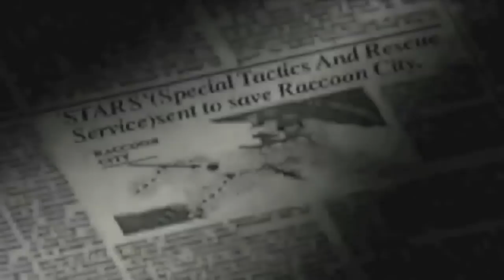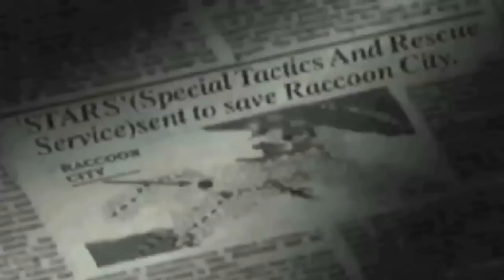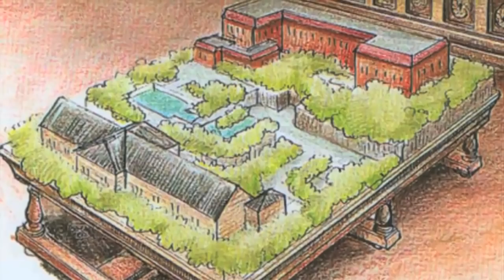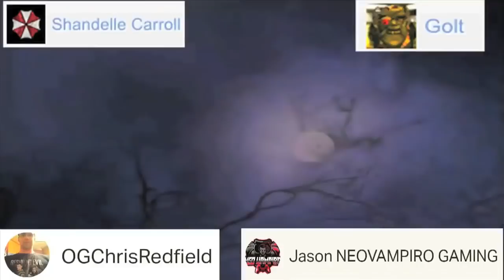Resident Evil - The Umbrella Conspiracy Novel PROLOGUE/CHAPTER 1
Outro music is my edited version of Tekken 5 Dark Resurrection OST - Hall of Fate